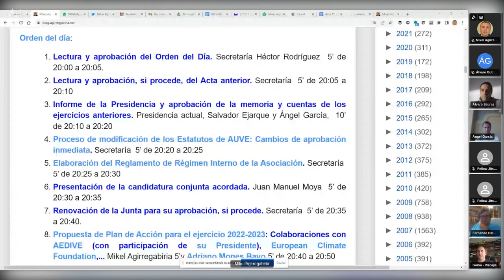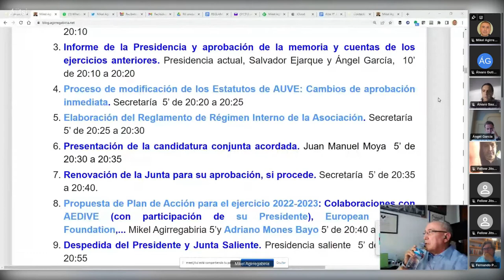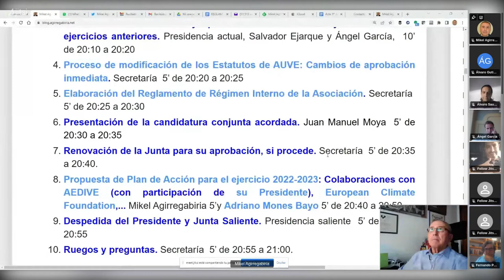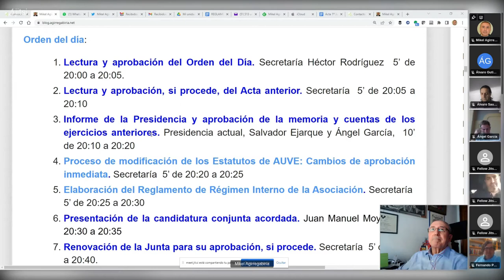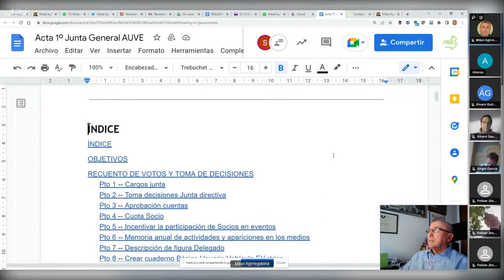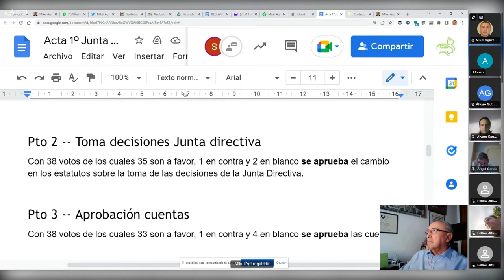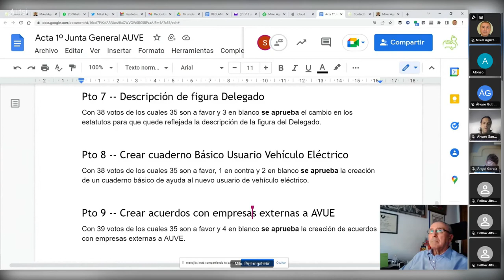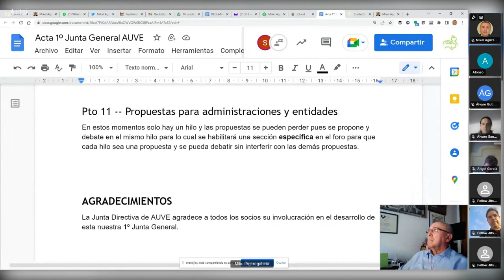Asamblea General AUVE 2022 1/3